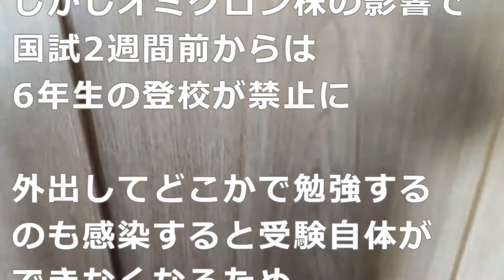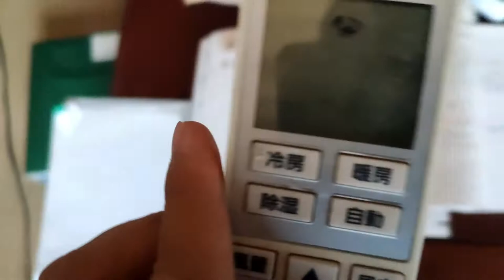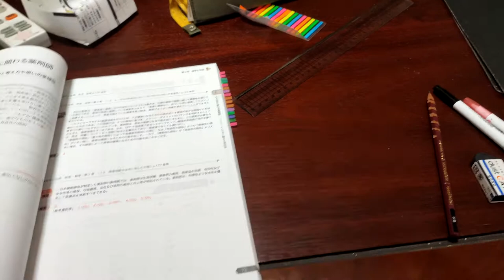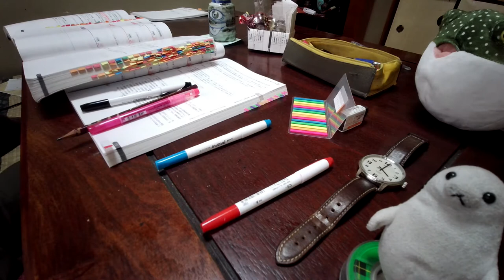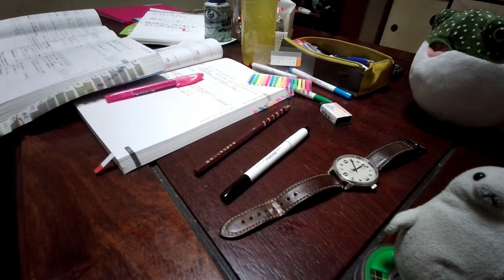薬剤師国家試験本番2日前の追い詰められた薬学生の一日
だから家じゃ勉強できないってあれほど言ったのに

タイムラプスで撮ったたらサボんねえだろうと思って撮ったたのに
撮ってることを忘れてスマホ触ってるからおしまいだよ